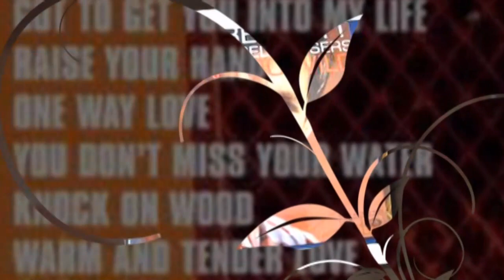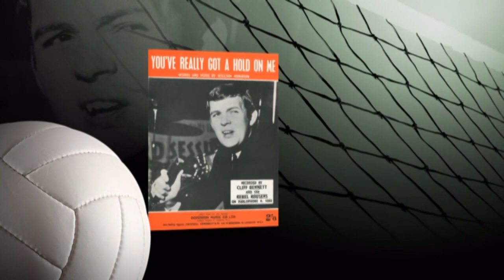Cliff Bennett - One Way Love (Different Version)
+++ From The Album "Loud And Clear" +++ One of the most formidable talents not to ascend to the top rank of British rock & roll during the mid-'60s; except for a pair of hits some two years apart, he missed a lot of the success that most onlookers would have pegged him for, though he fostered a lot of good careers in the people who passed through his band. Cliff Bennett was born near London during 1940, and by his teens seemed destined for life as a skilled foundry worker, except that he loved music more than he loved work in the foundry. He'd reached his mid-teens just as rock & roll was getting exported from America and aspired to sing, and also learned the guitar just well enough to accompany himself. Bennett soon found that if he went with his instincts and threw himself into his performances with the kind of abandon that he felt, he could pull off a convincing American-style performance and even just pass -- vocally only, and only in the absence of the real article -- for black. He was popular enough locally to get invited to perform at neighborhood entertainments and dances, and in 1959 he put together the first version of the Rebel Rousers, his backing band. They were good enough to attract the attention of engineer and aspiring producer Joe Meek, with whom they recorded a single that sank without a trace.